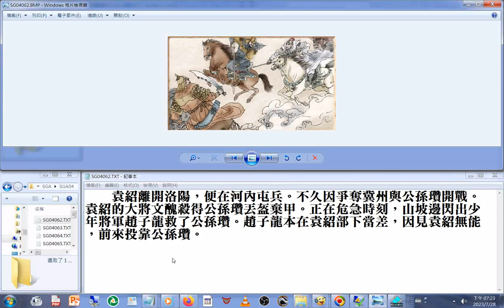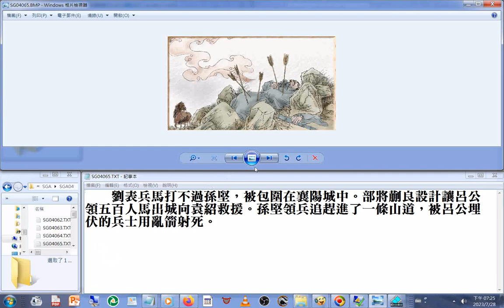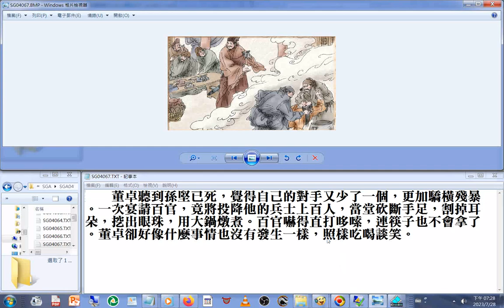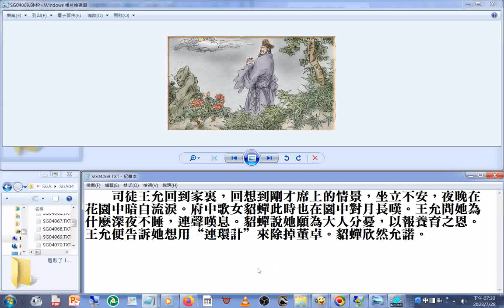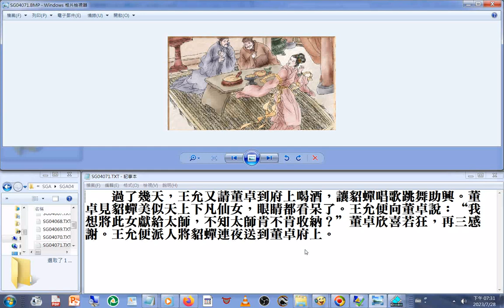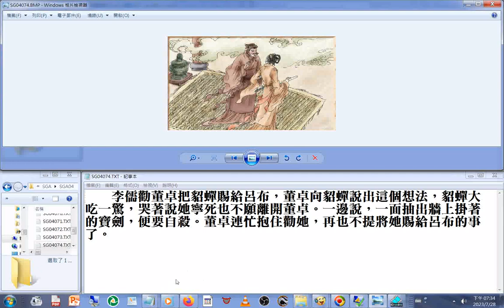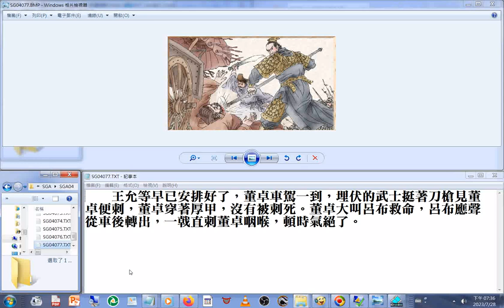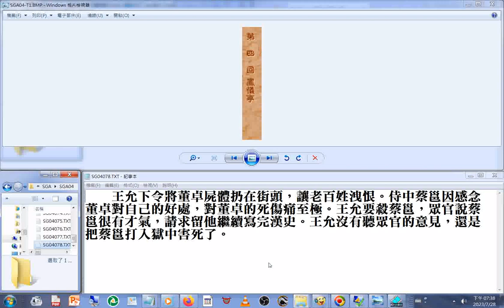圖文new04鳳儀亭呂貂會(呂布貂蟬約會) ，司徒王允連環計除董卓，呂布刺殺董卓(後來曹操殺了呂布)+青年創業須知 青創沙龍 圓夢十二力 04從網路直播影片取聲音